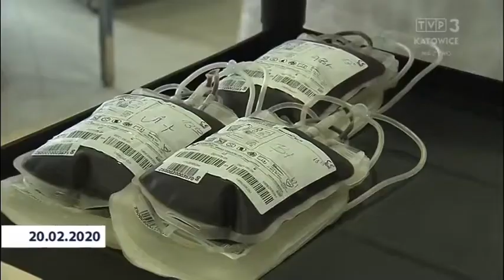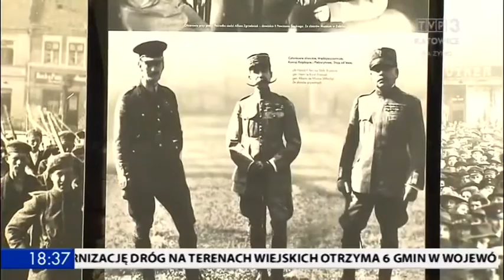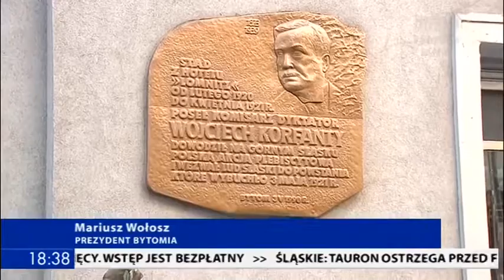Korfanty TVP3 Aktualności, 20 02 2020, godz 18 30 2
Wojciech Korfanty Polski Komisarz Plebiscytowy / 100 year anniversary of appointment to Plebiscite Commissioner